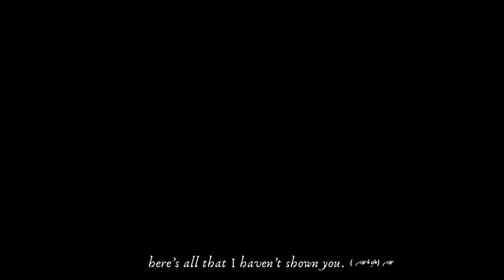Living Alone | Our New House Tour, Last Day in the Condo & Officially Moving Out! 🎨🚚